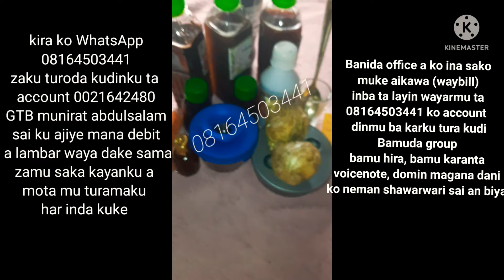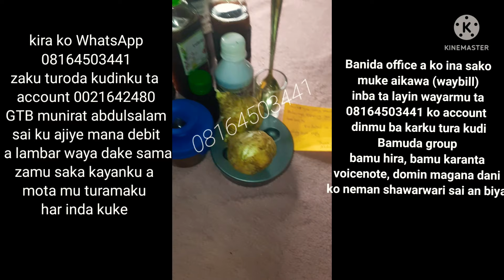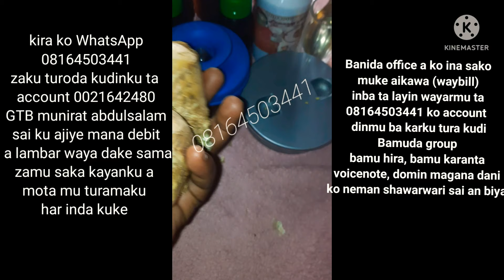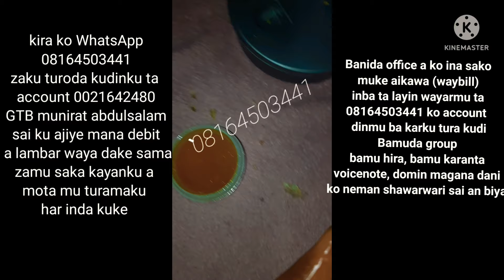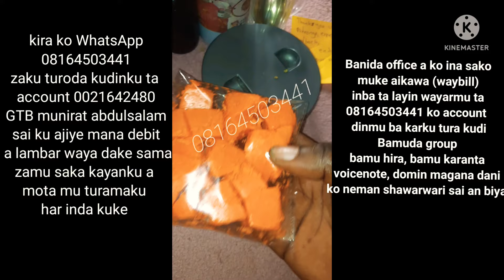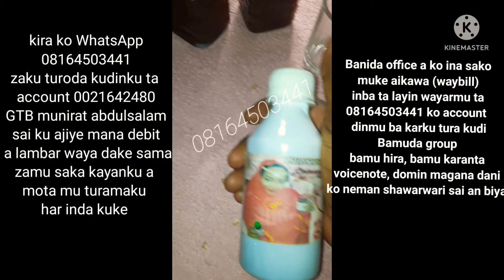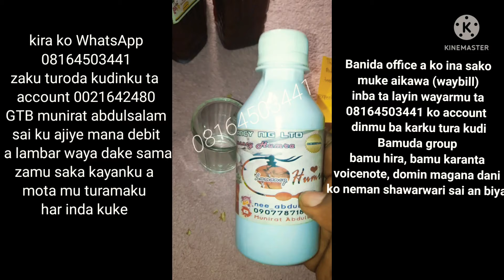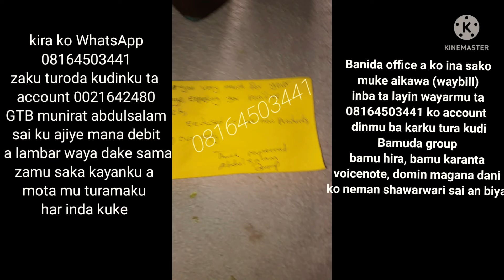yadda zaku Mallaki maigida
kuyi order zumbur dubu biyar, dubu goma, dubu ashirin, maganin mata (wonderlust) dubu hamsin dubu ashirin, humrah dubu biyar dubu goma,  akan 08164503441.